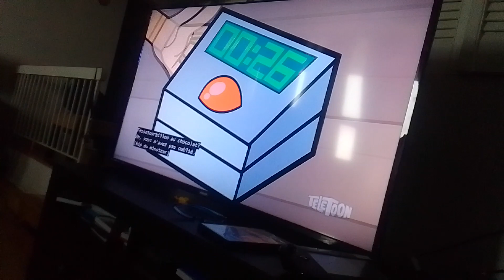fei jess & aeon in miraculous ladybug strikeback 10 vs rhino, green goblin & daffy duck part 2(4)